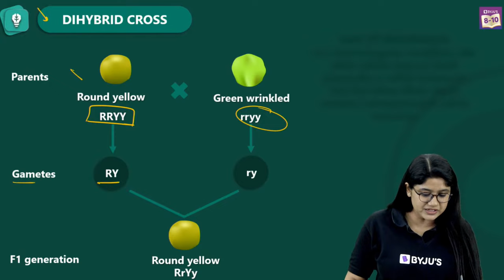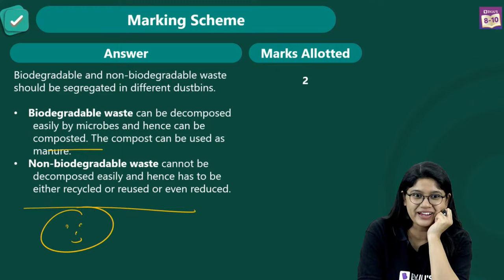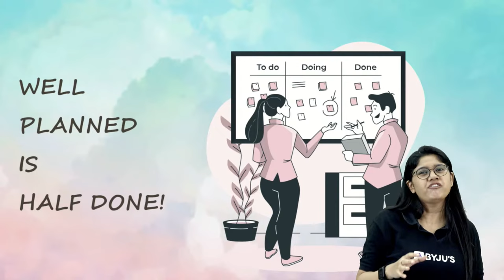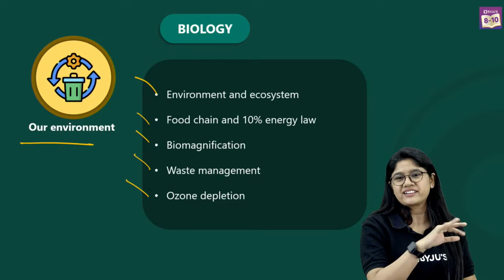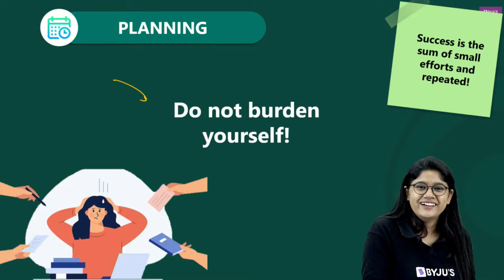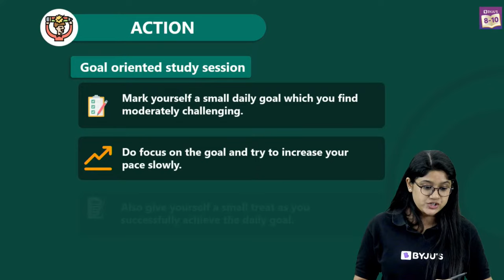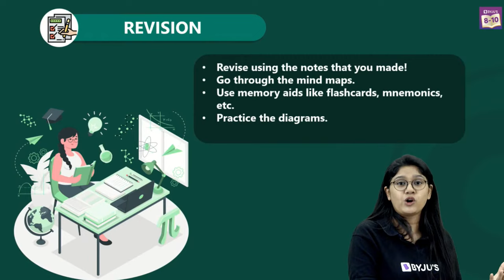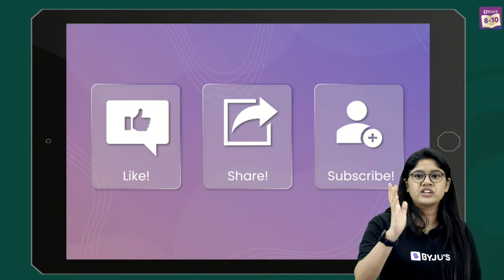How to Study & Prepare for CBSE Class 10 (Science - Biology) Exam | CBSE Class 10 Term-2 Strategy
In this video, you will find the session on the Last 50 Days Strategy for 10th Term-2 Biology Board Exams. This is exactly about how to prepare for Biology Term 2 CBSE board exam. If you want to ace the exam with a perfect strategy and complete the revision of  class 10 Biology syllabus in the last 50 days, then this session will completely help you out. So watch the complete video, get special preparation tips and expert guidance for the Class 10 Biology board exam.

✔️Link for BYJU's Mock Test book your spot for the Exam! And don’t worry it is absolutely free!
It's the perfect opportunity to elevate your scores!